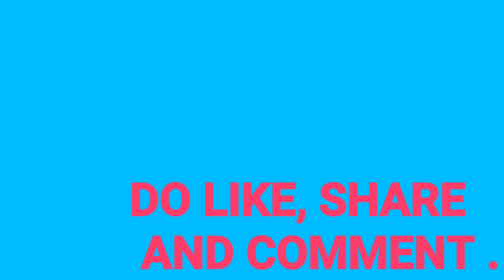NEW ALIPURDUAR RAILWAY STATION ( NOQ )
Best Mic for YouTubers BOYA BYM1 -

New Alipurduar is one of the four railway stations that serve Alipurduar city in Alipurduar district in north Bengal in the Indian state of West Bengal.  Its station code is NOQ.  The other three adjacent railway stations are Alipurduar Junction (station code APDJ), Alipurduar Court (station code APDC) and Alipurduar (station code APD).

 Location - New Alipurduar, West Bengal
 India
 Coordinates - 26.5237 N 89.5335 ° E
 Elevation - 46 meters (150ft)
 Owned by - Indian Railways
 Operated by - North East Frontier Railway
 Line (s) - Barauni – Guwahati line
 Platforms - 3 (more under construction)
 Tracks - 1,676 mm (5 ft 6 in) broad gauge